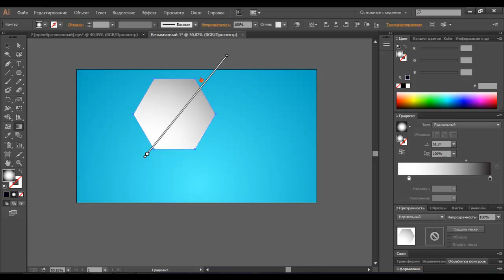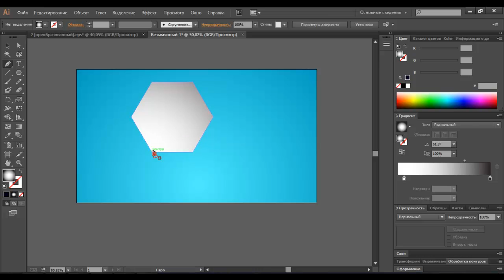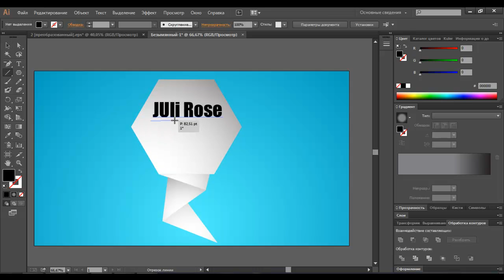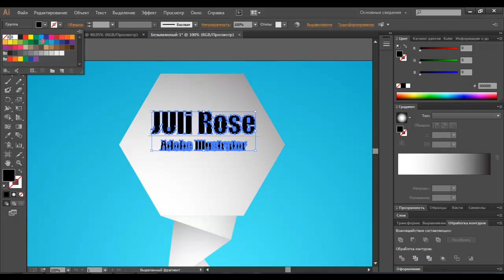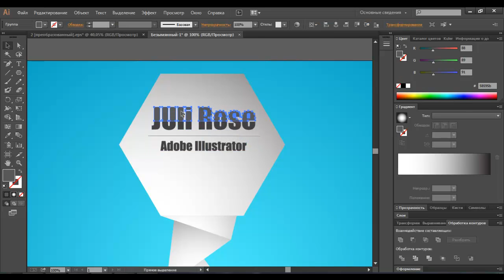Как нарисовать красивый Background в Adobe illustrator/ Уроки по Adobe illustrator / Julia Rose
Adobe Illustrator
Уроки по Adobe illustrator
эдоб иллюстратор
обучение
компьютер
красиво
быстро
Уроки Иллюстратора
вектор
Vektor
как рисовать в Adobe Illustrator
background
вектор в Adobe Illustrator
иконки
Juli Rose
Джули Роуз
Джули Роус
Julia Rose
эдоб элюстратор